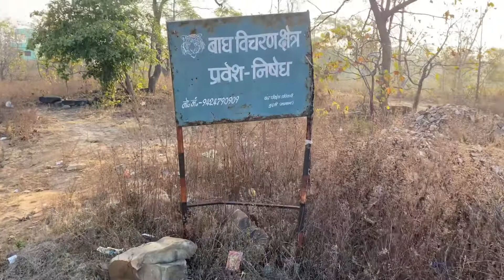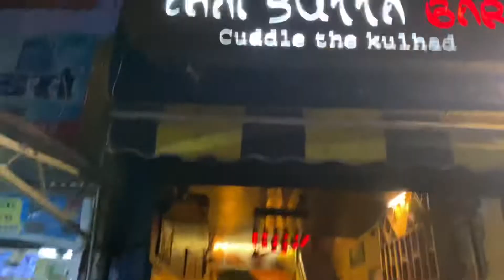Sunday Trip 😍 | Sunset 🌇 😍 | Abhi Gathole vlogs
So plz 🙏🏻

Yantralay YT- 11 Vlogging Tripod -

My Supplements-

Multivitamin Or Fishoil

Keep smiling Keep support and Keep Loving Guyzz 😁

My Tripod

My Iphone

My Ring Light